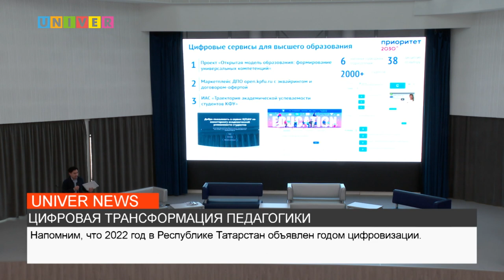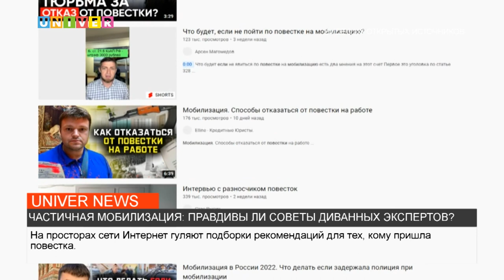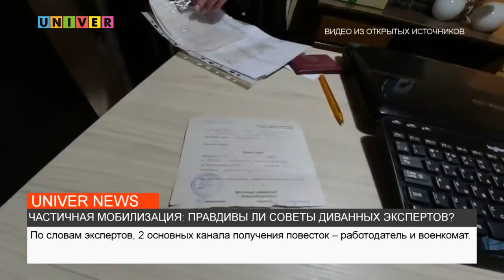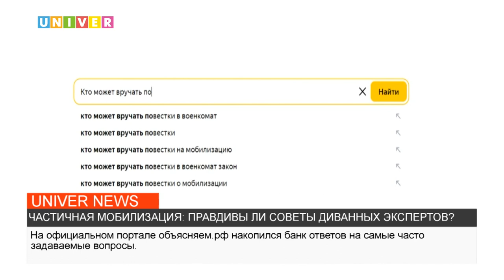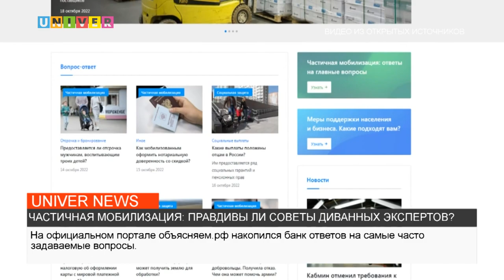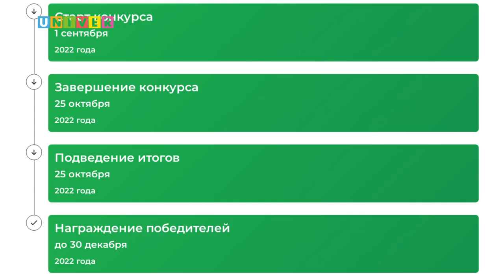НОВОСТИ КФУ от 18.10.2022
1.  Зачем Китай массово продает доллары? (0:55)
2. Что такое цифровая дидактика? (3:18)
3.  А я читала в интернете: вся правда о мобилизации (6:20)
4. Ветераны студенческих отрядов в Казанском федеральном (9:33)